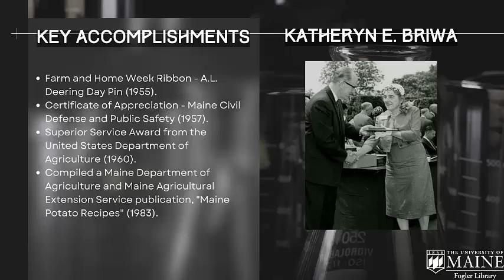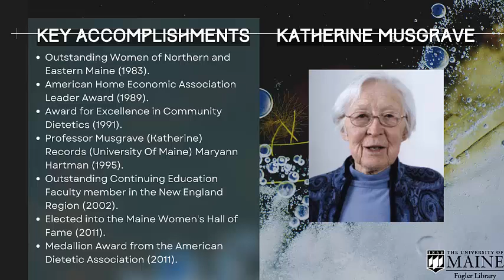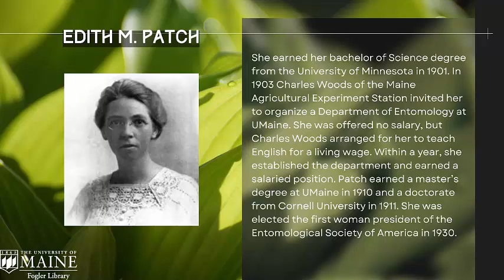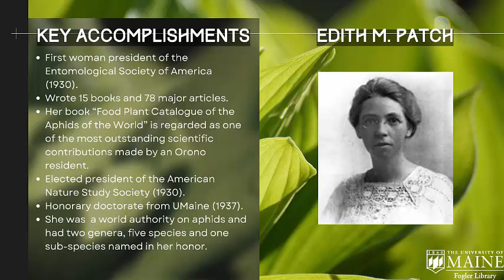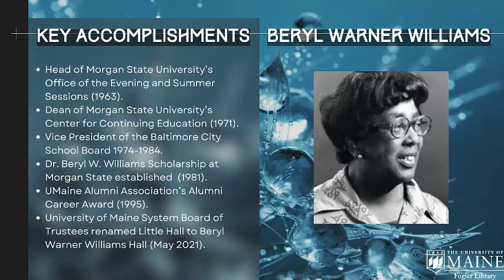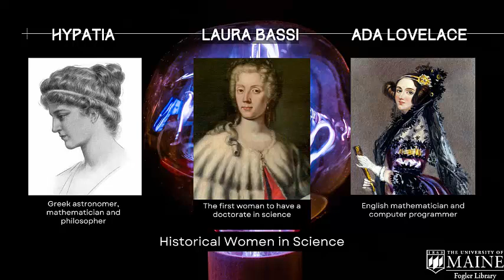Women in Science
This video slideshow explores the history of women in Science, Technology, Engineering and Mathematics. To celebrate Women's History Month, we are highlighting important and often forgotten women who have contributed to STEM throughout the decades. Here you will find information regarding important female scientists and researchers at the University of Maine.